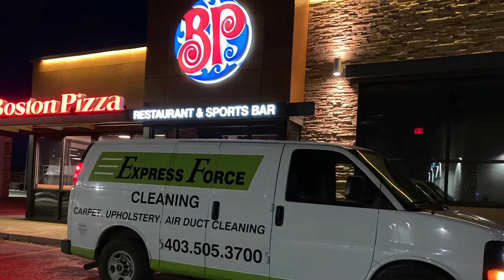Upholstery and Carpet Cleaning in a restaurant! Very satisfying to see the transformation on both!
We really refreshed this restaurant with this thorough upholstery and carpet cleaning. Using powerful equipment and the best in cleaning products we get the best results.
Upholstery Cleaning
Carpet Cleaning